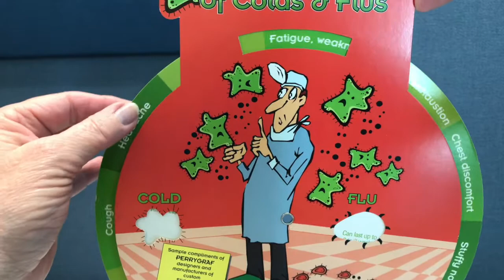Cold and Flu Wheel by American Slide Chart | The Paper App Company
We created a wheel that compares the difference between colds and cases of the flu.